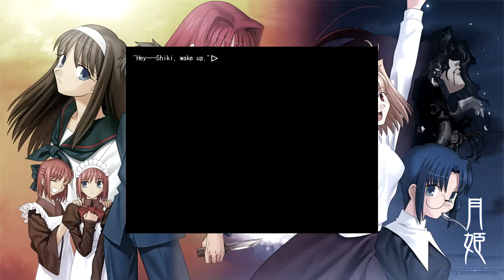Tsukihime part 24 | Time to Face Akiha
She will want to know where we've been.